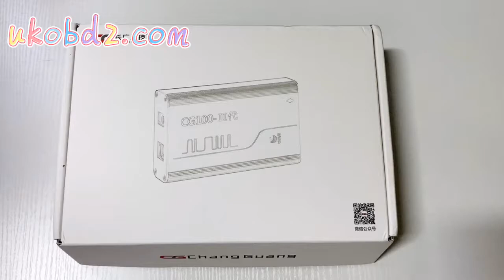CG100 PROG III Full Version Airbag Restore Devices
CG100-airbag tool exclusively designed to read Tricore MCU’s over CAN-bus.Supports Read/Write EEPROM function for secured and non-secured SAC-TC1766 SAC-TC1767 SAC-TC1796 SAC-TC1797 microcontrollers.comes with Mileage, DPF, ECU system time, ISN built-in calculators.Edit CRC Eeprom.